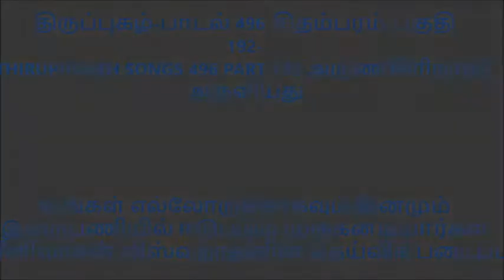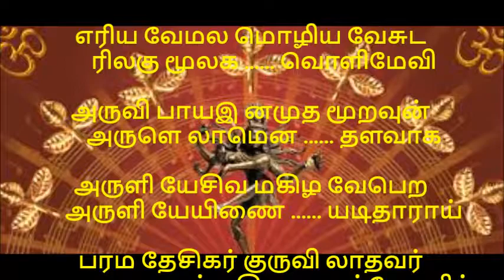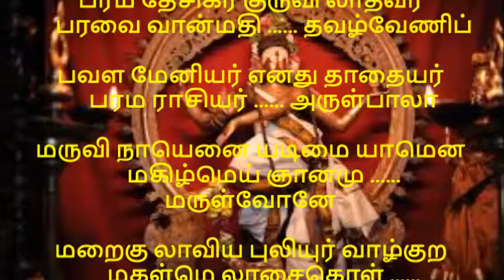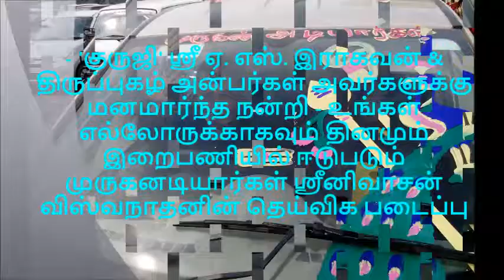திருப்புகழ் பாடல் 496 சிதம்பரம் பகுதி 192 THIRUPUGAZH SONGS 496 CHITHAMBARAM PART 192 அருணகிரிநாதர்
By Muruganadiargal - புதிய தமிழ் வருடம் 2015 எல்லோருக்கும் எல்லா நன்மைகளும் செய்யவேண்டும் என்று எல்லாம் வல்ல ஷன்முகரை வேண்டி கொள்ளும் முருகனடியார்கள் ஸ்ரீனிவாசன் விஸ்வநாதன்